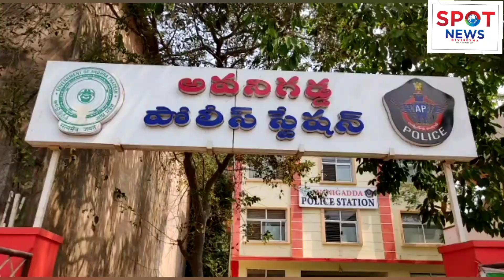అవనిగడ్డ మోడల్ పోలీస్ స్టేషన్ ను సందర్శించిన ఏలూరు రేంజ్ డిఐజి మోహన్ రావు...!